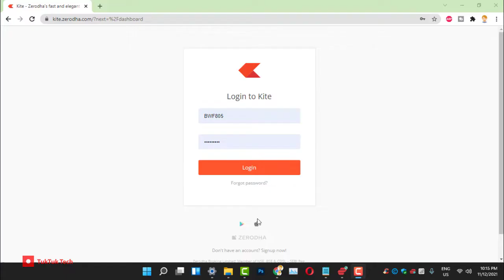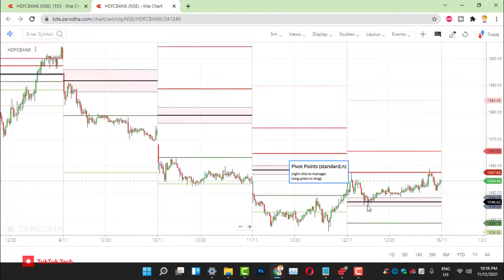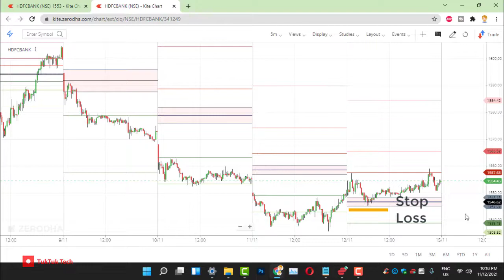central pivot range zerodha | How to Setup CPR & Pivot Points in Zerodha | Frank Ochoa